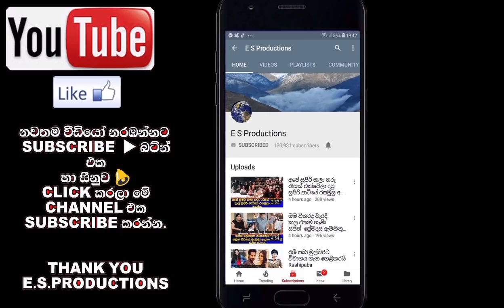රටම කැළඹූ වේල්ලවීදියෙන් හමුවූ තරුණිය ඝාතනය කළ SI සියදිවි නසා ගැනීමට පෙර බිරිඳට ලියූ ලිපිය News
රටම කැළඹූ වේල්ලවීදියෙන් හමුවූ තරුණියව ඝාතනය කළ SI, සියදිවි නසා ගැනීමට පෙර බිරිඳට ලියූ සම්පූර්ණ ලිපිය මෙන්න News